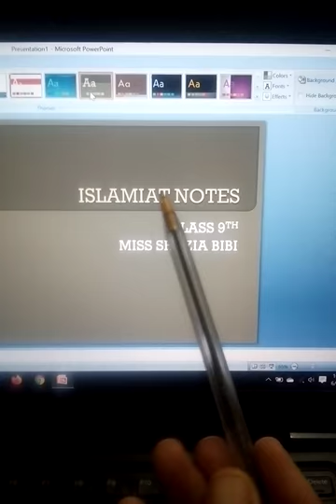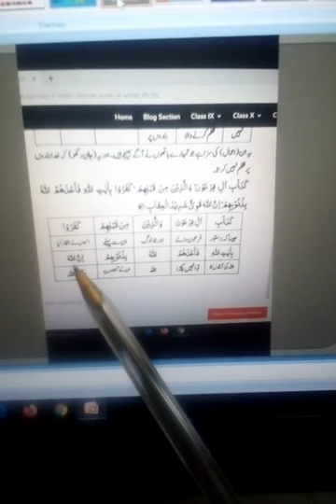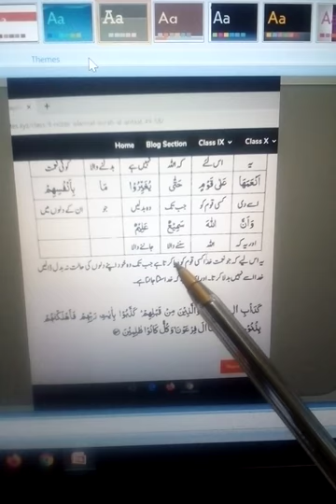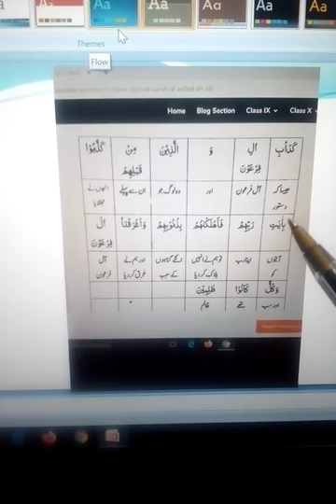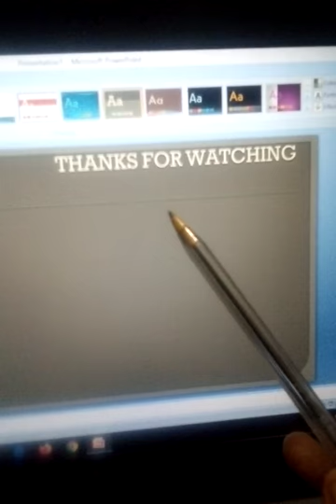جماعت نہم اسلامیات ۔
ISLAMIYAT LECTURE CLASS 9TH